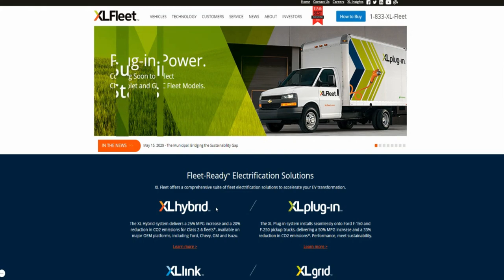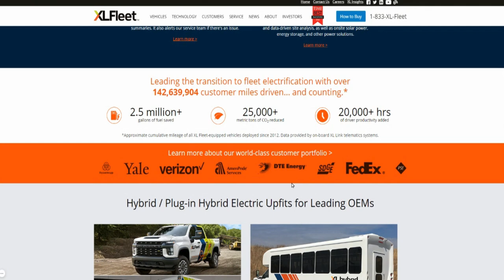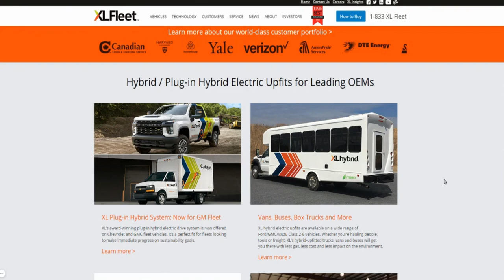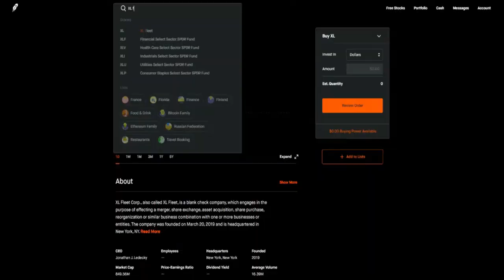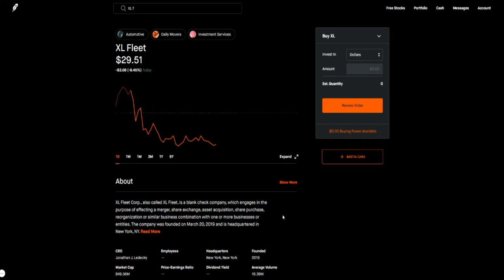SHOULD YOU BUY $XL STOCK? 🔥🔥🔥 WHY I'M BUYING XL FLEET STOCK | BUY CALL FROM CITRON RESEARCH $60?!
SHOULD YOU BUY $XL STOCK? 🔥🔥🔥 WHY I'M BUYING XL FLEET STOCK | XL FLEET STOCK WILL EXPLODE!

Citron Research, a firm known for its bearish calls and short-selling bets against stocks, tweeted out that XL Fleet (ticker: XL) is a Buy and worth up to $60 a share. Citron also said in the tweet that it owns XL shares.

My Favorite Investing Book
My Favorite Personal Development Book

Based in Minneapolis
Mr. V